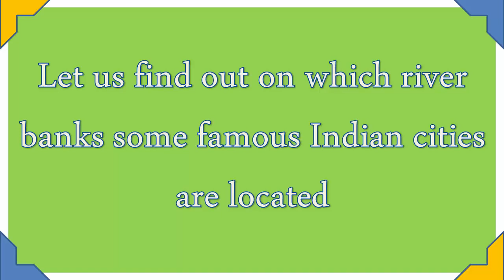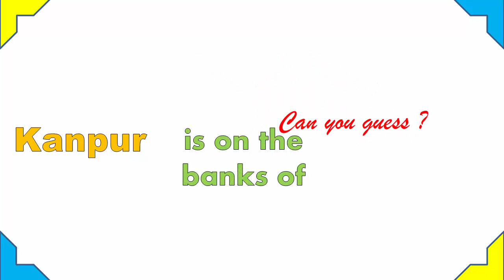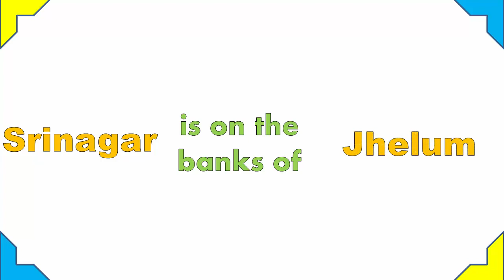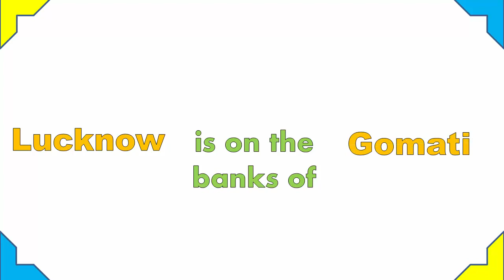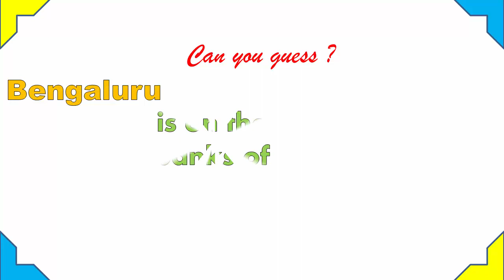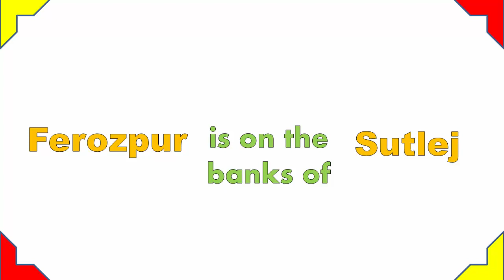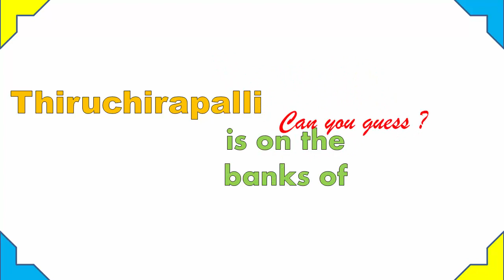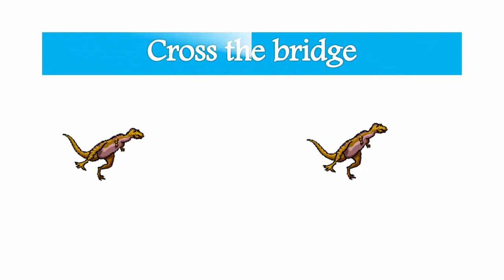GK (Cities on the riverbanks)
General Knowledge (Cities on the riverbanks)